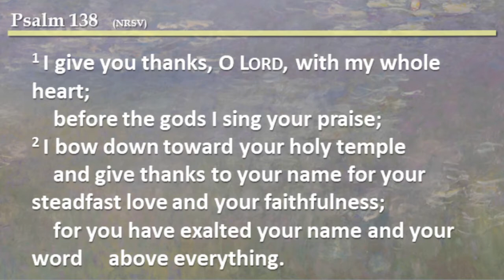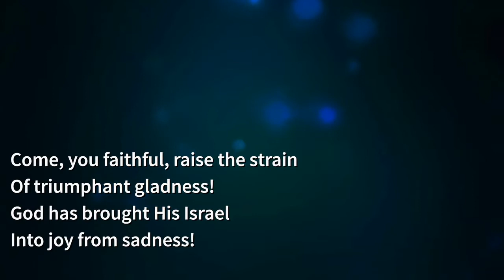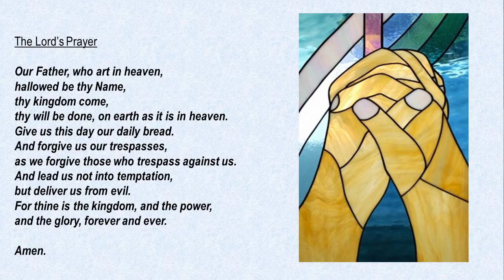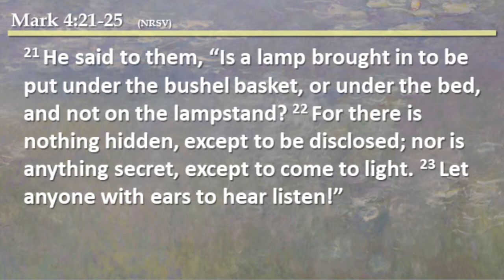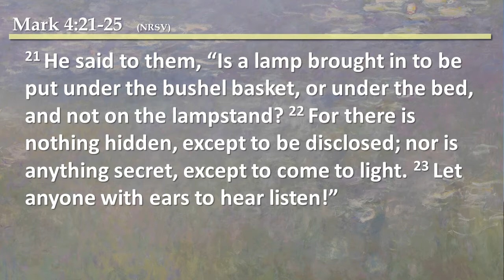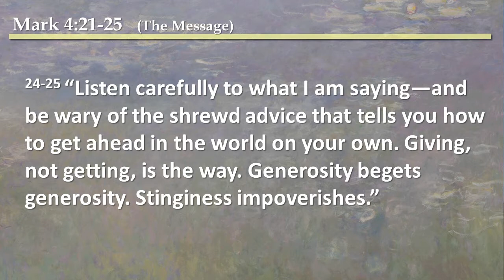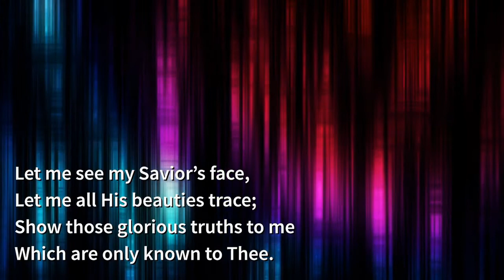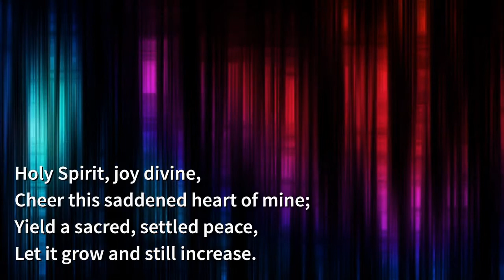Are You Listening?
In today's  message I mention a particular bible translation that I some times find helpful. It is called "The Message". It is a translation done by Eugene H. Peterson and it is described as an “Idiomatic” translation. Everyone has their favorite translation (for me it is the NRSV), but it is so useful, even important to look at a variety of translations when you are studying scripture. You can access dozens of translations on line. One site I find particularly useful is:

At BibleGateway.com you have the ability to look at several translations at the some time.
Bible software is also helpful for this. A wonderful free and hugely popular one is E-Sword. You can find it for both Mac and PC . It offers many free translations, bible commentaries and dictionaries, as well as the ability to purchase many others.